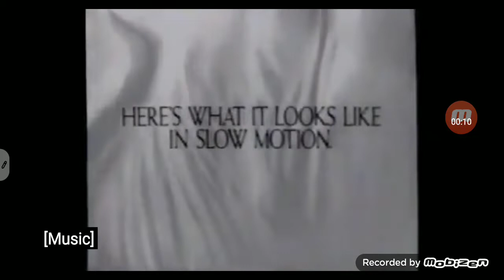1992 acura legend commercial.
with that driver side airbags safety seatbelt tensioners during the car advertisements on my youtube channel 1992\1993
the 1992 acura legend starting at
$31,900 or as shown at $38,940
for a limited time lease the
1992 acura legend at this special
rate for $0 first month payment
$0 down $0 due at signing and lease one for
$389 per month for 36 months with a deduction cost of
$3,399 due at signing or finance
0.9% APR Financing for up to 60 months plus $2,000 bonus cash at your local acura dealer today
1992\1993.